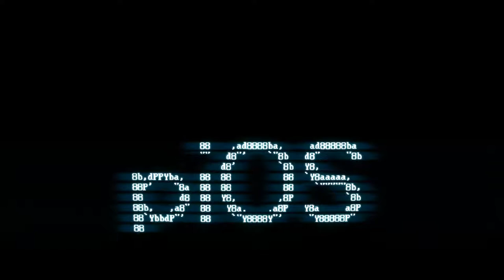SUPERHOT - Launch Trailer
Time moves only when you move. Blurring the lines between cautious strategy and unbridled mayhem, SUPERHOT is the FPS in which time moves only when you move. No regenerating health bars. No conveniently placed ammo drops. It's just you, outnumbered and outgunned, grabbing the weapons of fallen enemies to shoot, slice, and maneuver through a hurricane of slow-motion bullets.